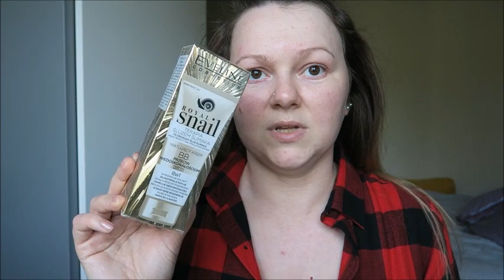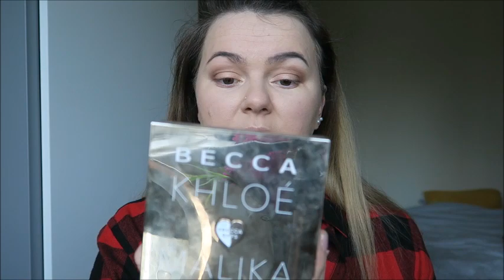Vlog-Makijażowy #4 TEST Eveline-Royal Snail 8w1 BB :)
Mam na sobie:

*top szary z New Look

*koszula Primark